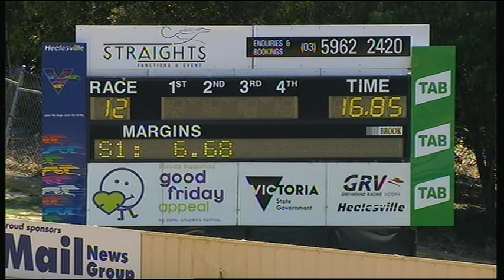HVL FRI 01 FEB 19 R12